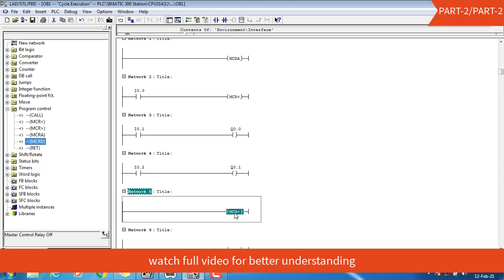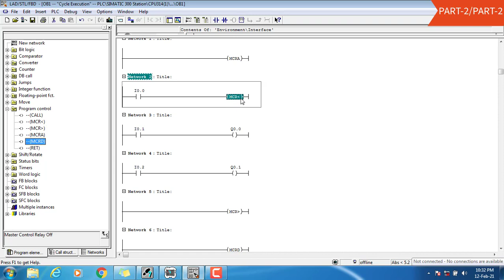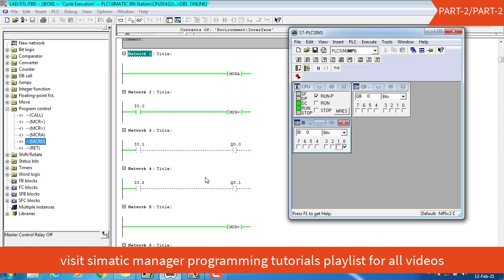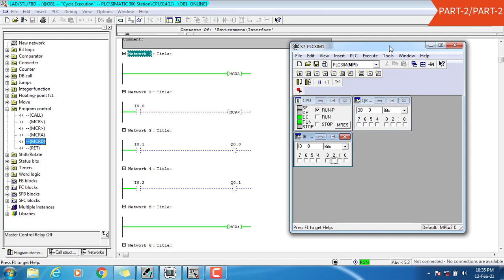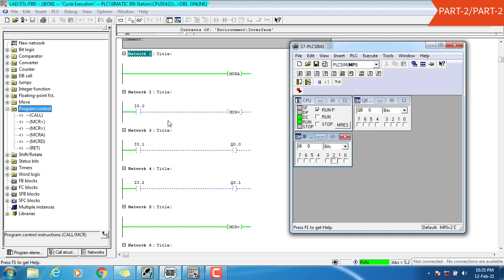Program Control Function Programming in Siemens Simatic Manager प्रोग्राम कंट्रोल फंक्शन इन सीमेंस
Hi friends,
In this video i have explained about the program control function instructions   in simatic manager 5.6 programming software for Siemens s7-300 series.
Using this software you can program Siemens S7-300 Series & Siemens S7-400 Series PLCs with different models.

This is PART-28 see play list Simatic Manager Programming Tutorials for all the Parts.

See All playlist for various topics